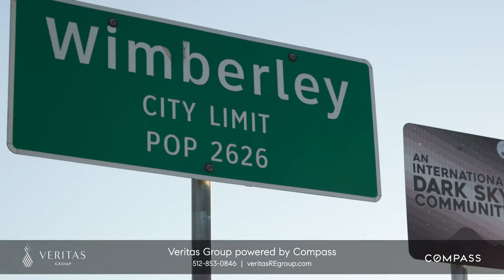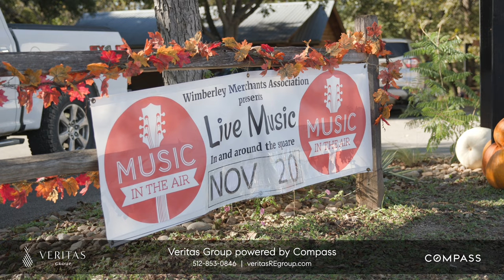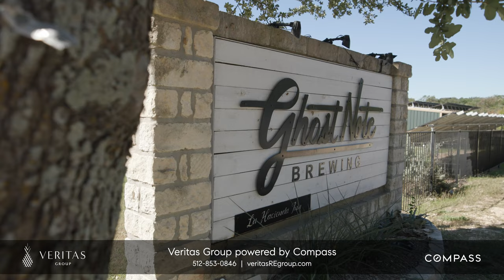Welcome to Wimberley, Texas! | Dripping Springs & Austin Texas Luxury Real Estate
For a small town, Wimberley has an impressive reputation! Beginning with humble roots as a trading post founded in 1848, the city of Wimberley now has a population of over 3000 with an additional 13,000 residents outside the city limits. Nestled deep in the Hill Country between Austin and San Antonio, many homes in Wimberley are on acreage properties. It is one of the rare Texas communities offering a wide range of homes on two to twenty acres. Horses, goats, and chickens are still quite welcome here!

Surrounded on all sides by natural wonders, many believe Wimberley enjoys some of the prettiest landscapes in Texas. Perhaps that’s why there is such a flourishing artist’s community in the area. Whether you're headed to Wimberley for a relaxing weekend getaway or you plan to
put down some roots and stay awhile, there is a world of natural beauty to explore, including several nature parks and preserves.

In the heart of the Wimberly Valley, the mighty Blanco River and gentle Cypress Creek converge. The riverbanks are lined with towering cypress, pecan and oak trees. Atop the rolling hills, the views of Lone Man Creek and Devils Backbone take the place of city skyscrapers and highrise condos. And during the summer, residents and visitors alike flock to two of Texas’ most famous swimming holes - Blue hole and Jacob’s Well. Whether you cruise into Wimberley from Ranch Road 12 or Ranch Road 32, you will be treated to a peaceful, scenic drive in the country.

Meet The Veritas Group

The Veritas Group is an experienced, highly successful real estate team serving the Dripping Springs, Hill Country and Austin markets. Founded in December 2018 by former Navy SEAL Mark Clausen and his wife and colleague France, they partnered with a tenured heavy hitter, Melanie Fenelon, and top agents Weslea O’Connor and Michelle Diegle to form the Veritas Group.  In 2020, the collaborative marketing and sales efforts of the Veritas Group achieved over $85M in real estate sales volume for their clients. In 2021 they brought on tenured agent, Nicole English.

The Veritas Group has positioned itself for success as a valuable resource for buyers, sellers and investors who wish to work with agents who have vast experience in the ever-changing market. They have developed proven systems for working with sellers to maximize their marketing exposure and net them the highest possible sales price. With buyers, their market knowledge and negotiating expertise ensure their clients are making a smart purchase at the most advantageous price and location.

The Veritas Group has seamlessly integrated their systems into the Compass platform to give their clients the exponential power and reach of the Compass technology network. The motto for the Veritas Group at Compass simply means truth, and each team member can be relied upon to demonstrate truth with every client and real estate transaction.